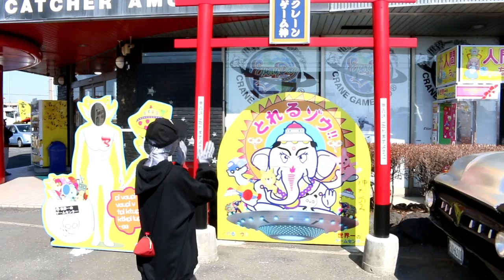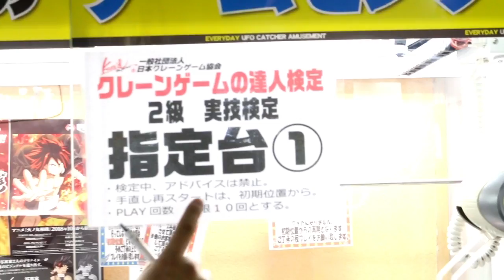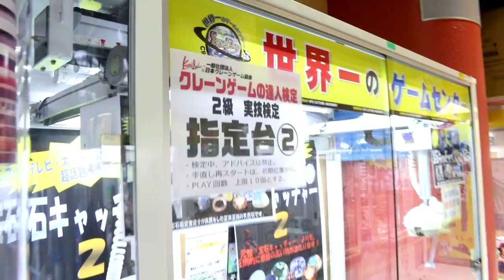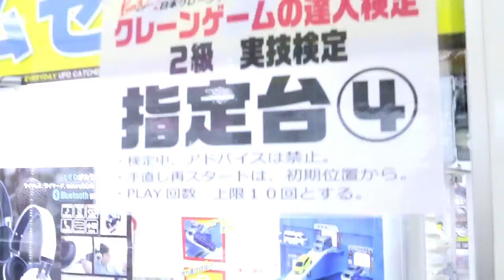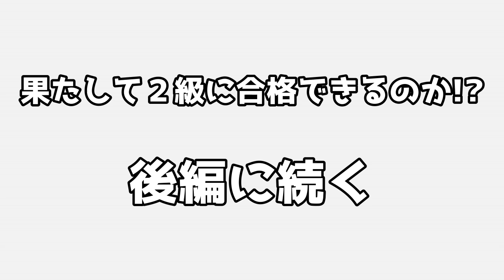【熊猫さんからの指令書です】クレーンゲームの達人検定２級（くれ達検定２級）受験します《前編》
２月下旬、ちっこうはいが恐れるあの方から呼び出され、
「クレーンゲームの達人検定（くれ達検定）２級を受験してくること」
と書かれた指令書をもらった。

ちっこうはいは合格することが出来るのか・・・前編

応募期間：2019年2月28日(木) 17：00～3月25日(月) 23：59
当選発表：2019年3月31日(日)　更新の動画で発表予定

３月誕生日の人は下の応募フォームから必要事項に沿って応募してね～！